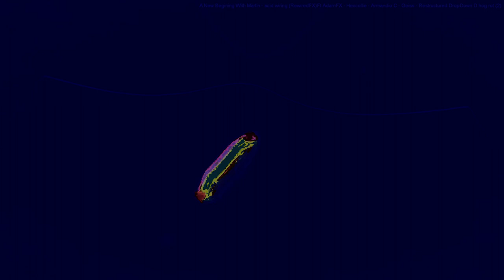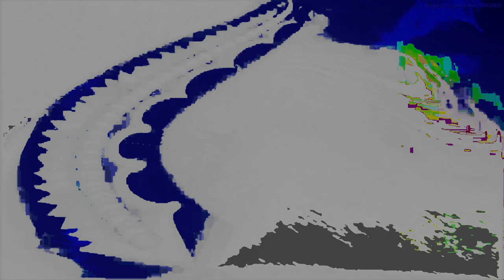Movie 24 09 17 10h50m37s series F outside music box